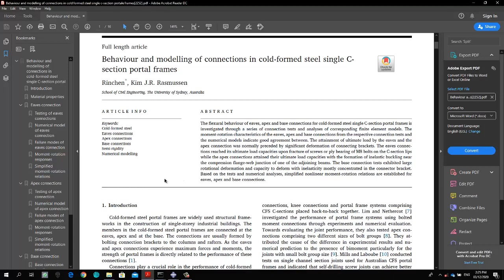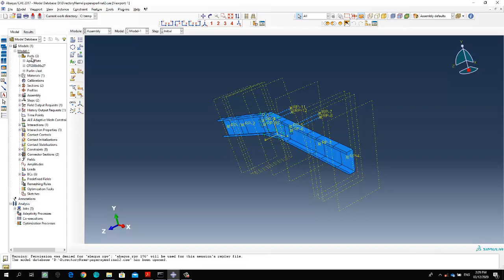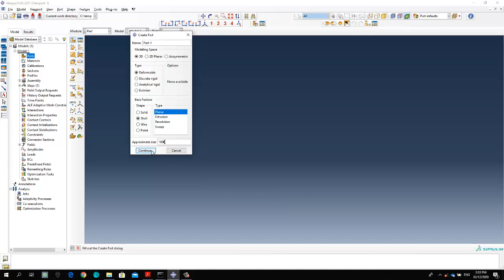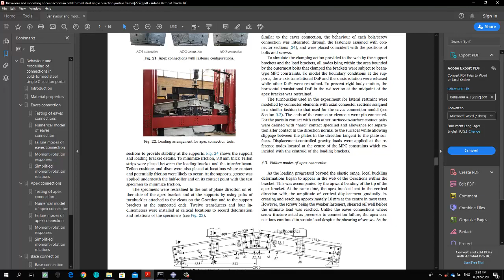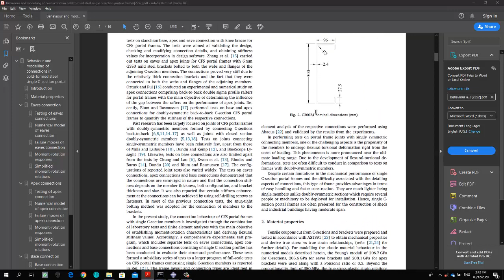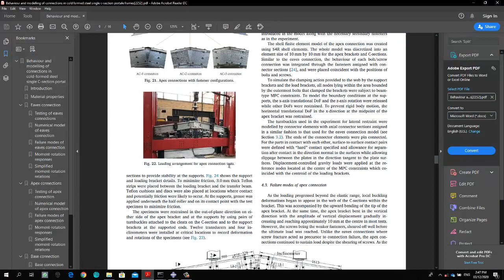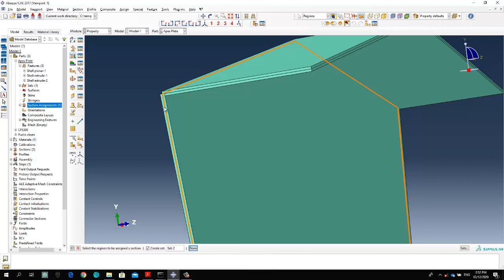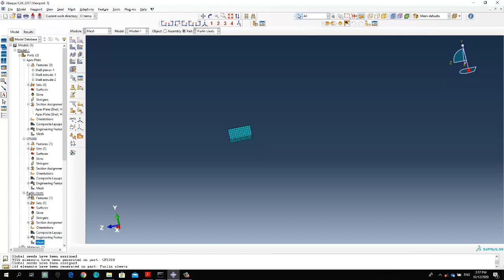ABAQUS -- Apex Connection Define (parts)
The Abaqus traditional dimensions
Parameters      / SI Unit    / Abaqus Unit
Length            / Meter     / mm
Force            / Newton  / Newton
Time           /  Second / Second
Mass        / kg           /  tonne
Density   / kg/m^3 / tonne/mm^3
Stress   /  N/m^2 / N/mm^2 (MPA)
Yong's / N/m^2 / N/mm^2 (MPA)